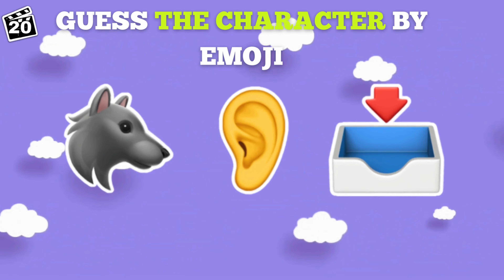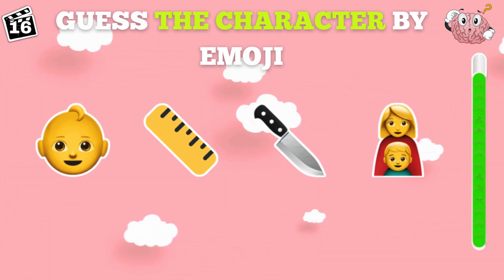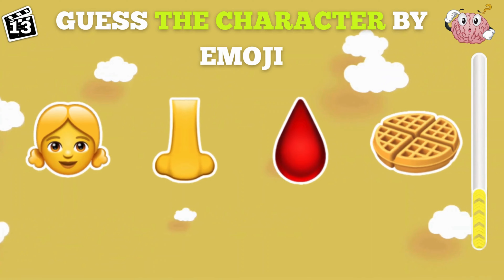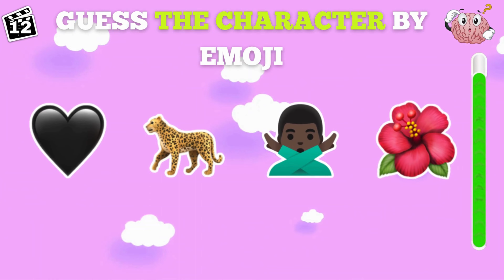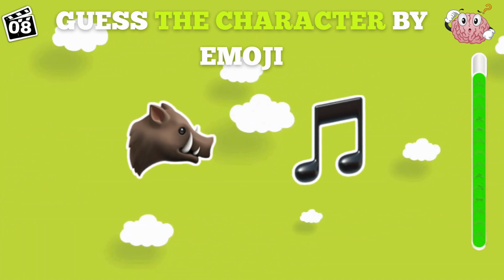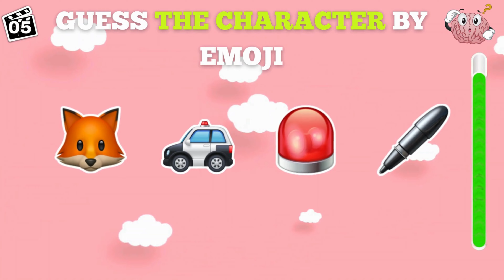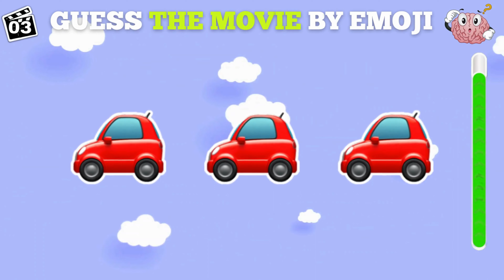Guess the Movie by Emoji Quiz - 20 MOVIE BY EMOJI JaThinQuiz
Guess the Movie by Emoji Quiz - 20 MOVIES BY EMOJI
Can you guess the movie by emoji? Let's see in this fun movie emoji quiz! JaThinQuiz